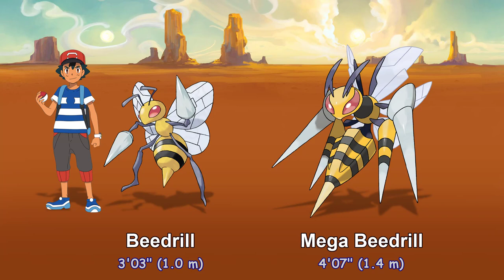Everything you need to know about Mega Evolution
Mega Evolution is a transformation that certain Pokémon can undergo while holding a compatible Mega Stone, provided their trainer also has a Mega Bracelet. This transformation changes the Pokémon's appearance and increases its stats, and may also change types and abilities.